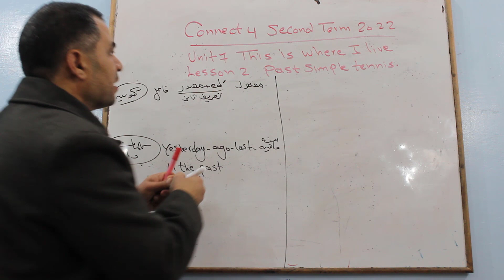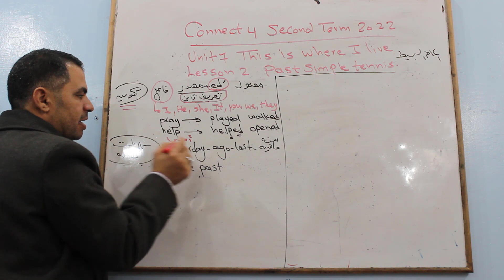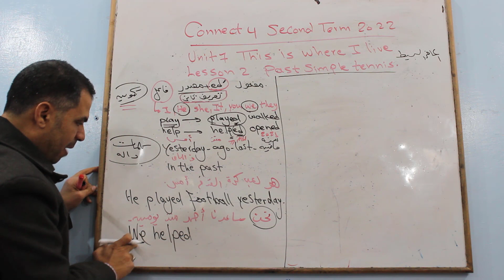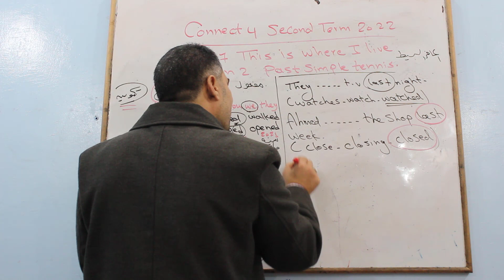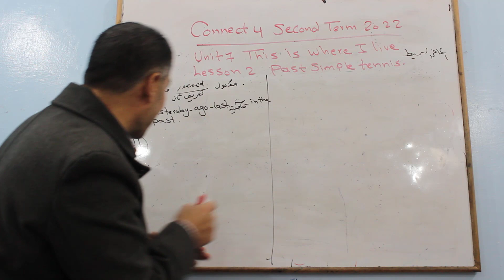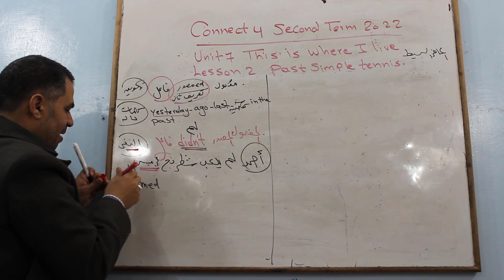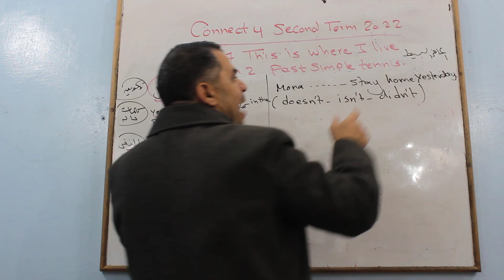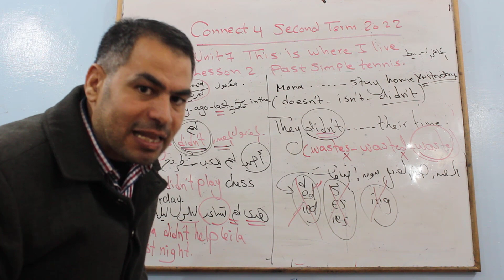انجليزي رابعه ابتدائي كونكت الترم الثاني2022| الوحده السابعه الدرس الثاني| قواعد جرمر الماضي البسيط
انجليزي رابعه ابتدائي كونكت الترم الثاني
2022| الوحده السابعه الدرس الثاني
 قواعد جرمر الماضي البسيط
شرح زمن الماضي البسيط للصف الرابع الابتدائي
الماضي البسيط
زمن الماضي البسيط
الوحده السابعه الدرس الثاني الماضي البسيط
انجليزي رابعه ابتدائي الوحده السابعه الترم الثاني
كونكت2022
انجليزي رابعه الوحده السابعه
الدرس الاول
انجليزي رابعه الوحده السابعه الدرس الاول
شرح منهج كونكت رابعه ابتدائي الترم الثاني 2022
الدرس الاول الوحده الثانيه
انجليزي الترم الثاني رابعه ابتدائي
,حل كتاب المعاصر انجليزي رابعة ابتدائي الترم الثاني
,رابعة ابتدائي الترم الثاني
2021,رابعة انجليزي الترم الثاني,الصف الرابع انجليزي
 الترم الثاني الوحدة السابعة
,منهج اللغة الانجليزية للصف الرابع الابتدائي الترم الاول
2022,شرح انجليزي الترم الثاني الوحدة السابعة
,انجليزي رابعة الترم الاول
,حل كتاب جيم رابعة الترم الثاني
,حل كتاب بت باي بت للصف الرابع الترم الثان
ي,انجليزي رابعه ترم ثاني يونت
1,المعاصر انجليزي رابعه ابتدائي